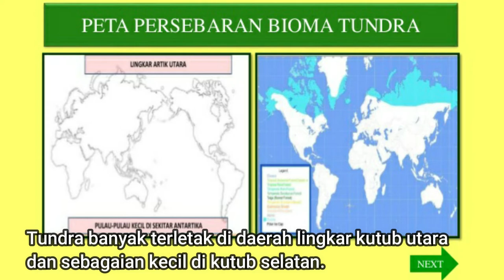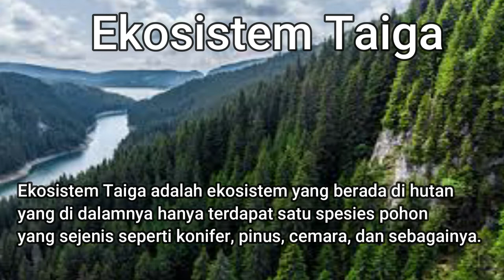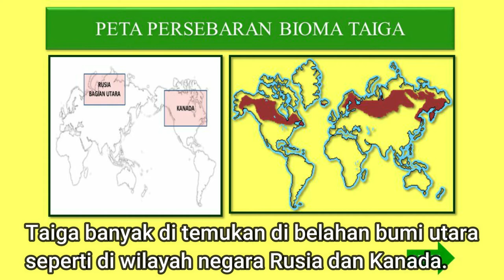Sains Kelas 2 (Topik : Ekosistem Tundra Dan Taiga)